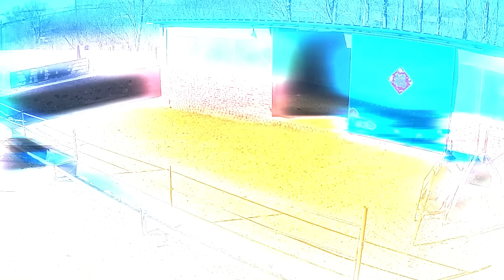She Didn’t Know That a Camera Was Watching Her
Magical pizza, heroic rescues and amazing natural phenomena - check out the incredible moments in this compilation!